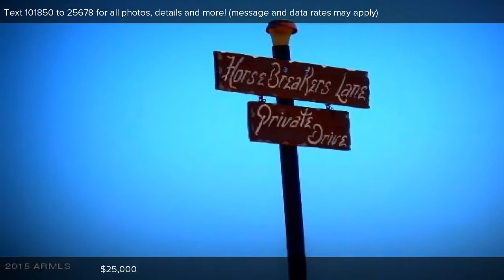600 S ORME Road, Dewey, AZ Presented by The Stephanie Woods Team.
Contact The Stephanie Woods Team for more information.
Better Homes and Gardens BloomTree Realty

4.03 acres with awesome panoramic views!  Ready for your custom dream home (site-built homes only), for that perfect get-away. And still plenty of room for horses and a garden. Close enough to the highway but far enough away for privacy.  Perc test has been done.

Anindependentlyowned and operated franchise